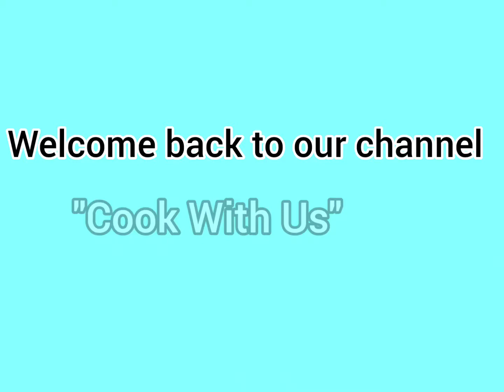Achari Chicken Tikka Masala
2tbsp Mustard seeds
1/2tsp Carom Seeds
2tbsp Fennel Seeds
2tbsp Cumin seeds
1tsp Turmeric powder
2tbsp Red Chilli powder
Salt to taste
2tsp Black seeds
2tsp Chaat Masala
1tsp Fenugreek Seeds
4tbsp Whole Coriander seeds